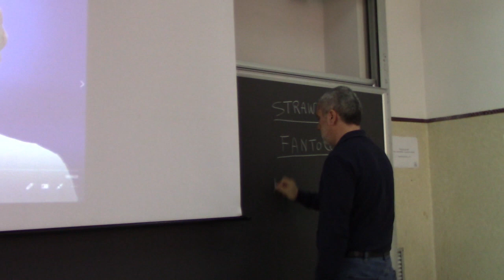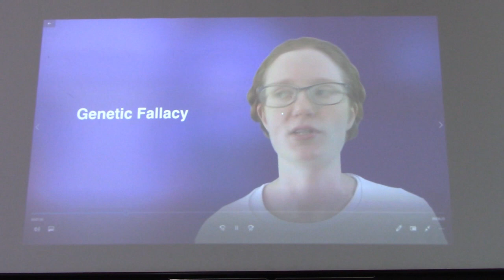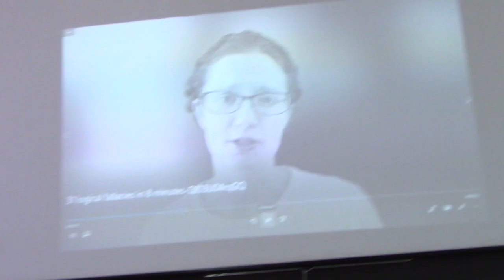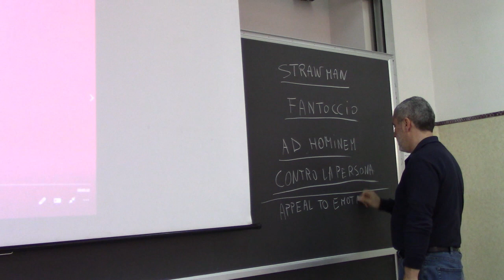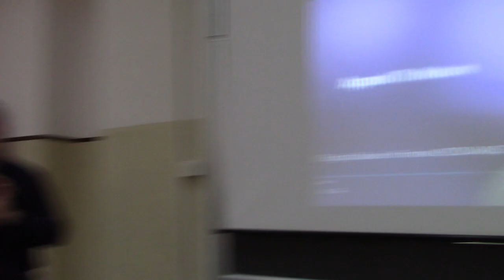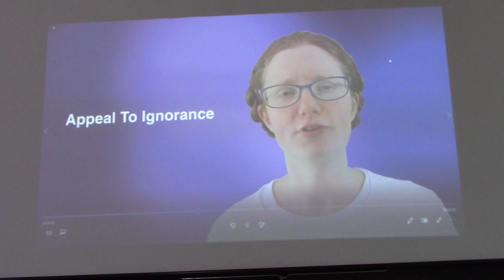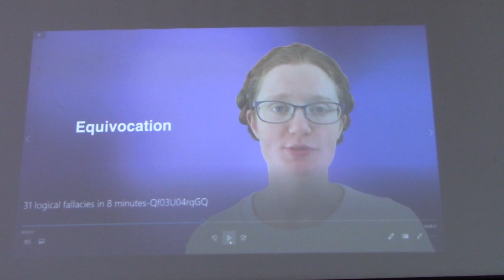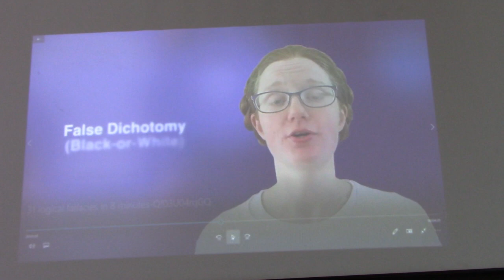Introduzione alla logica, Seminario 3b